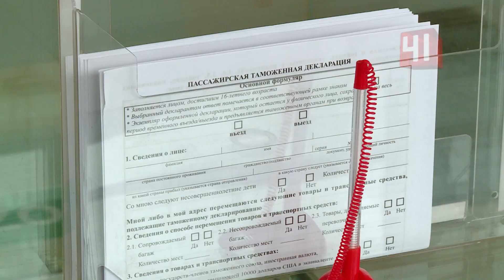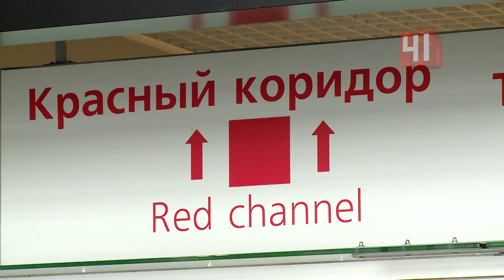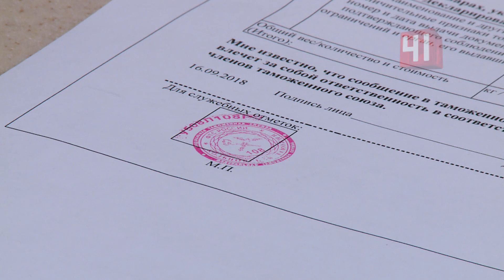Декларацию наличных денег упростили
Не прячьте деньги! Таможня учит правильно декларировать наличные

Случаи незаконной перевозки денег участились

Прятать деньги по карманам и чемоданам при выезде за границу теперь совсем бесполезно. На таможне в Кольцово стали еще дотошнее следить, что незадекларированного вывозят с собой пассажиры на чужбину. И помогать. Здесь установлен специальный терминал, который помогает если надо под присмотром специалистов оформить все бумаги. Шутка ли - пассажиров международных рейсов, пытающихся незаконно перевезти через границу деньги, стало в 2 раза больше по сравнению с прошлым годом, а общая сумма перевалила за 100 миллионов рублей.